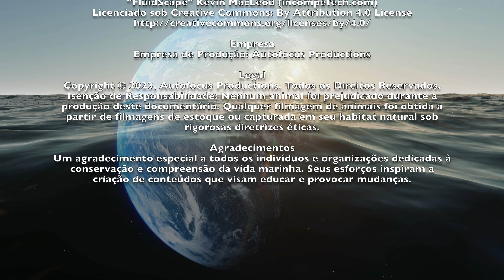🌟 Bem-vindo ao Episódio 1: O Abraço dos Oceanos da Série Odisseia Viva da Terra! 🌟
🌊 Sobre este Episódio:

Mergulhe conosco no primeiro episódio de Odisseia Viva da Terra, onde exploramos a imensidão e a maravilha dos oceanos do nosso planeta. "O Abraço dos Oceanos" convida você a descobrir os segredos escondidos sob as ondas, revelando a incrível biodiversidade e os ecossistemas vibrantes que sustentam a vida marinha. Desde os recifes de corais coloridos até as profundezas misteriosas das zonas mesopelágicas, este documentário oferece uma visão abrangente e cativante do mundo subaquático.

🔍 O que você vai ver neste episódio:

Recifes de Corais Vibrantes:

Biodiversidade Exuberante: Explore os recifes de corais mais coloridos do mundo, lar de milhares de espécies de peixes, invertebrados e plantas marinhas.
Corais e Simbiose: Entenda a relação simbiótica entre os corais e as algas zooxantelas, essenciais para a sobrevivência dos recifes.
Pradarias de Ervas Marinhas:

Importância Ecológica: Descubra como as pradarias marinhas funcionam como berçários para peixes jovens e como elas ajudam a manter a qualidade da água.
Espécies Chave: Conheça as espécies de plantas marinhas que compõem esses ecossistemas e seu papel na sustentação da vida marinha.
Tartarugas Marinhas Majestosas:

Espécies e Comportamentos: Acompanhe as tartarugas marinhas em suas jornadas migratórias e observe seus comportamentos únicos.
Desafios de Conservação: Explore as ameaças enfrentadas por essas incríveis criaturas e as iniciativas de conservação em andamento para protegê-las.
Relações Simbióticas:

Interações Complexas: Veja como diferentes espécies marinhas interagem de maneira complexa para manter o equilíbrio dos ecossistemas.
Exemplos de Simbiose: Desde os camarões-palha que limpam os peixes até as anêmonas que abrigam peixes-palhaço, descubra as fascinantes relações simbióticas no oceano.
Conservação dos Oceanos:

Desafios Atuais: Aborde os principais desafios que os oceanos enfrentam hoje, incluindo poluição, aquecimento global e sobrepesca.
Soluções e Ações: Saiba mais sobre as estratégias de conservação e como indivíduos e comunidades podem contribuir para a proteção dos nossos mares.
🐠 Destaques da Vida Marinha:

Peixes Exóticos: Encontre-se com espécies como o peixe-papagaio, o peixe-leão e o peixe-escorpião, cada um desempenhando um papel vital em seus habitats.
Mamíferos Marinhos: Observe golfinhos brincalhões, baleias majestosas e focas curiosas em seu ambiente natural.
Invertebrados Fascinantes: Descubra a diversidade de invertebrados, desde estrelas-do-mar coloridas até ouriços-do-mar enigmáticos.
🎶 Música e Som:

Música Composta por: Spencer Duh
Músicas Adicionais:
"No.4 Piano Journey" por Esther Abrami
📅 Novos Episódios Mensais:

Não perca os próximos episódios da Odisseia Viva da Terra, onde continuaremos a explorar as maravilhas naturais do nosso planeta.

Sua participação ajuda a promover a conservação e a conscientização sobre a importância dos nossos ecossistemas naturais.

🔗 Conecte-se Conosco:

📚 Recursos Adicionais:

Para saber mais sobre os temas abordados neste episódio, visite nosso site oficial e confira os artigos e recursos adicionais que disponibilizamos para aprofundar seu conhecimento sobre a vida marinha e a conservação dos oceanos.

🌍 A Importância da Conservação Marinha:

Os oceanos são essenciais para a vida na Terra, regulando o clima, fornecendo alimentos e abrigando uma vasta gama de biodiversidade. A preservação dos ecossistemas marinhos é crucial para garantir a saúde do nosso planeta e o bem-estar das futuras gerações. Ao assistir a Odisseia Viva da Terra, você está contribuindo para a conscientização e apoio às iniciativas de conservação que protegem os nossos mares.

✨ Agradecimentos Especiais:

Um agradecimento especial a todos os indivíduos e organizações dedicadas à conservação e compreensão da vida marinha. Seus esforços inspiram a criação de conteúdos que visam educar e provocar mudanças positivas para o nosso planeta.

Junte-se à nossa comunidade apaixonada pela natureza e ajude a espalhar a mensagem sobre a importância da conservação ambiental. Cada inscrição, like e compartilhamento faz a diferença!

Isenção de Responsabilidade: Nenhum animal foi prejudicado durante a produção deste documentário. Qualquer filmagem de animais foi obtida a partir de filmagens de estoque ou capturada em seu habitat natural sob rigorosas diretrizes éticas.